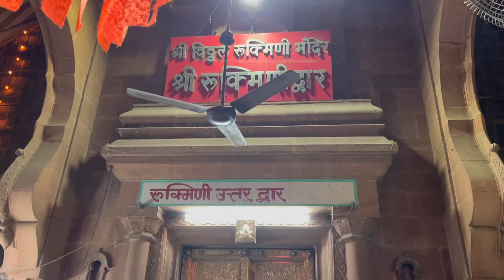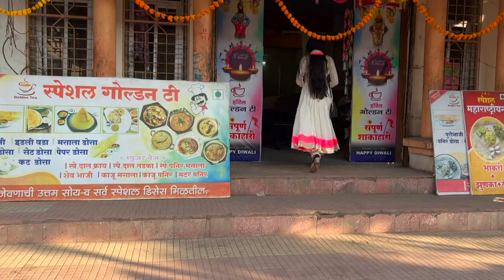Vitthal Rukmini Mahapuja | Pandharpur Vlog | Akkalkot | Tuljapur | Yedeshwari | Vaibhavi Krishna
Vaibhavi Jadhav

desi vlogs - indian vlogger - traveling desi - a day in my life - celebrity news - 24 hr Challenge